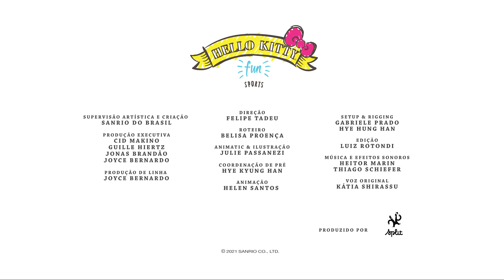Hello Kitty Fun | Natação - 3ª Temp. Sports / EP 01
Com seu jeitinho fofo e divertido, a Hello Kitty está super animada para praticar esportes. Hoje ela irá se aventurar na Natação. Vamos conferir?

A série Hello Kitty Fun tem a proposta de cativar os mais diversos públicos e faixas etárias, mostrando a personagem em situações divertidas, que criam identificação com o espectador.

Produzido por Split Studio

Divirta-se! :)

Episódios e videoclipes para a criançada:

O Mundo da Hello Kitty
Playlist - O Mundo da Hello Kitty Temp. 1
Playlist - O Mundo da Hello Kitty Temp. 2
Playlist - O Mundo da Hello Kitty Temp. 3
Playlist - O Mundo da Hello Kitty Temp. 4

Hello Kitty Fun
Playlist - Hello Kitty Fun Temp. 1
Playlist - Hello Kitty Fun Temp. 2 - Road Trip

Hello Kitty & Amigos
Playlist - Hello Kitty & Amigos Temp. 1 – Chef Star